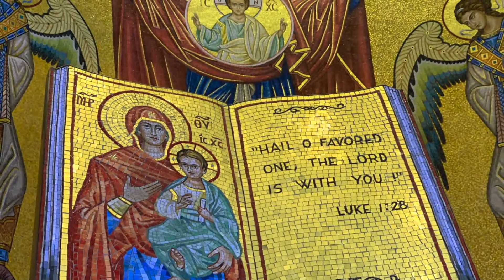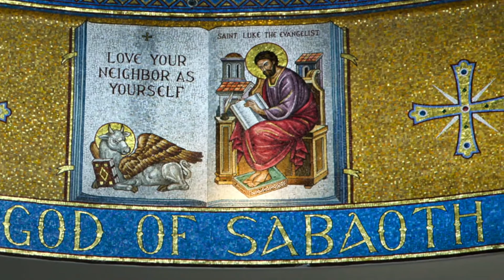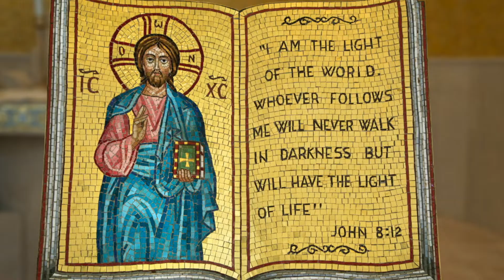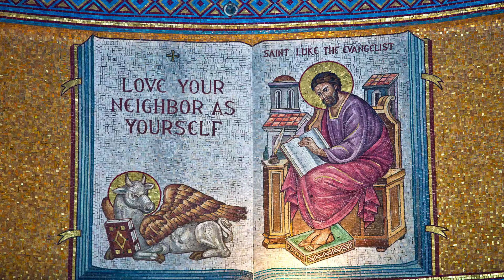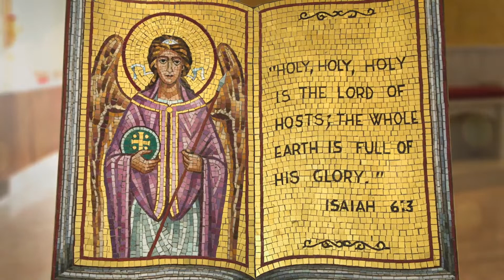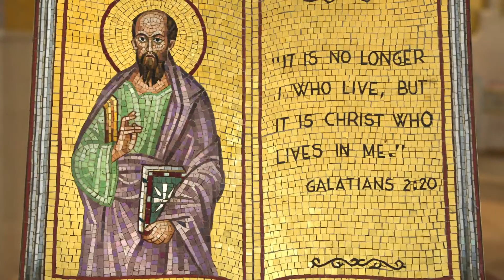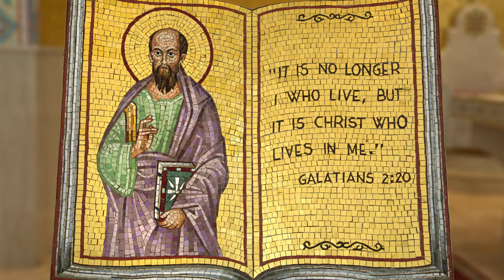Divine Liturgy (Parish Feast Day of St. Paul the Apostle) | October 29, 2023